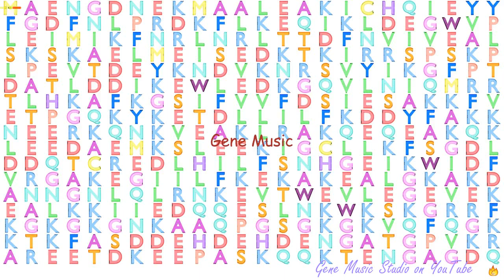Gene Music using Protein Sequence of SSB "SJOGREN SYNDROME ANTIGEN B (AUTOANTIGEN LA)"